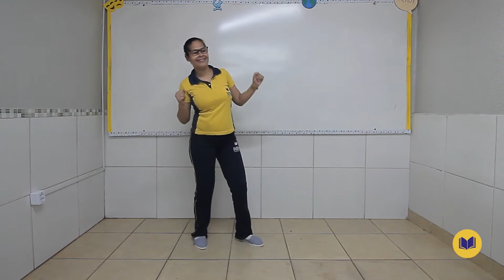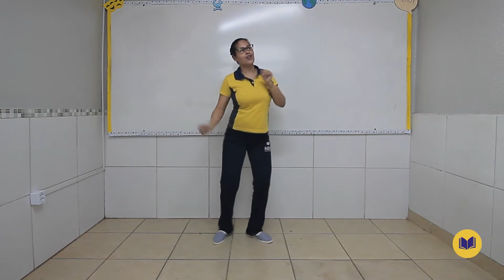Dia 20 de Agosto - Aula do Maternal II